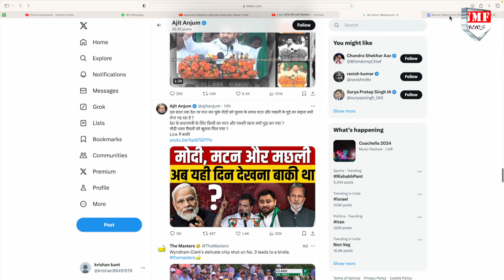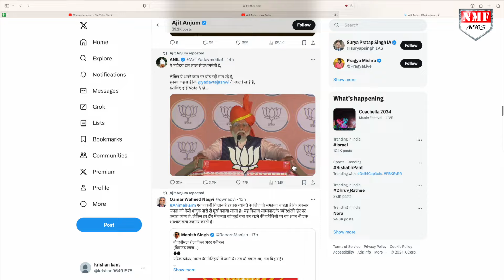दिन-रात मोदी के खिलाफ कैसे फर्जीवाड़ा फैलाते हैं Ajit Anjum ? सामने आ गया सबसे बड़ा सबूत !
आज आपको पत्रकार अजीत अंजुम के कुछ पोस्ट दिखाएंगे, कुछ Youtube Channel के Chunks दिखाएंगे…आप खुद समझ जाएंगे कि पत्रकारिता के नाम पर किस तरह से अजीत मोदी के खिलाफ एजेंडा चला रहे हैं।

Namrata
KK